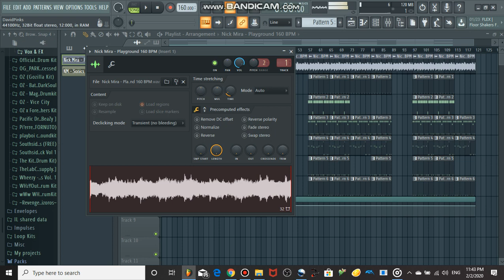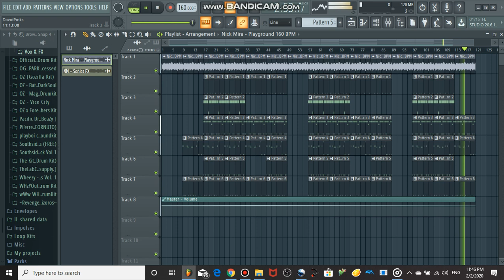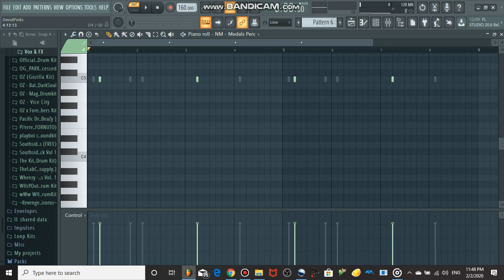Nick Mira Magma Instrumental FL Studio Remake + FLP